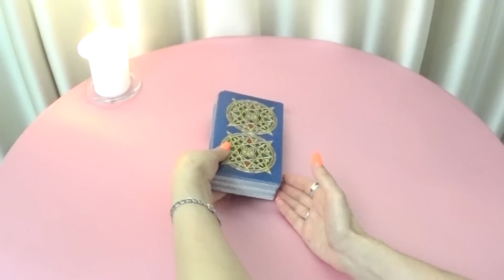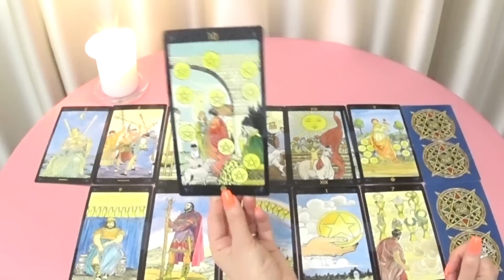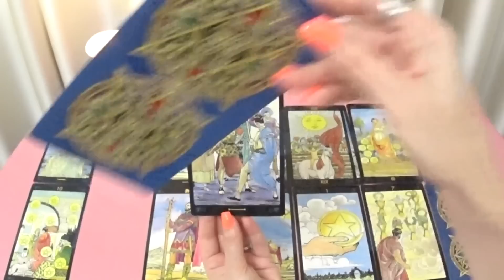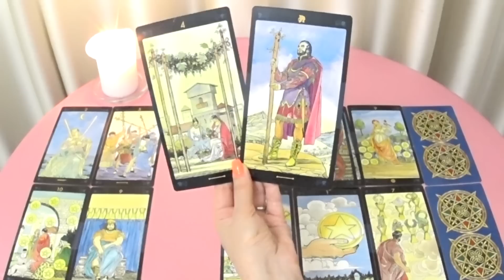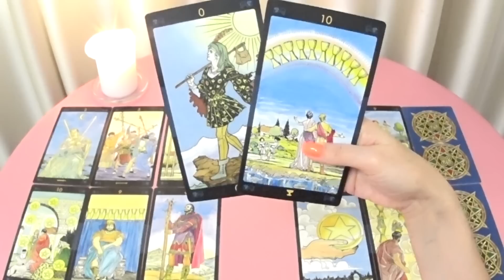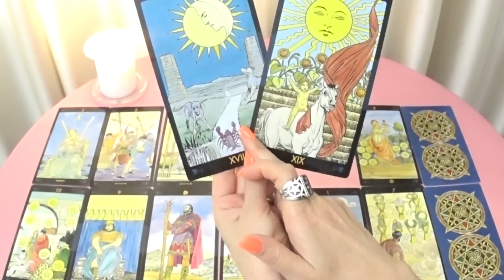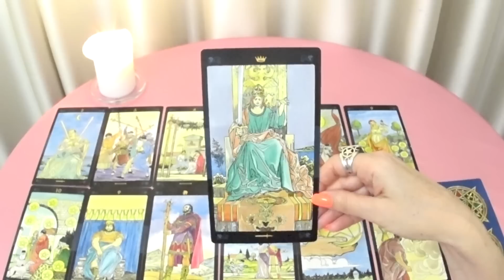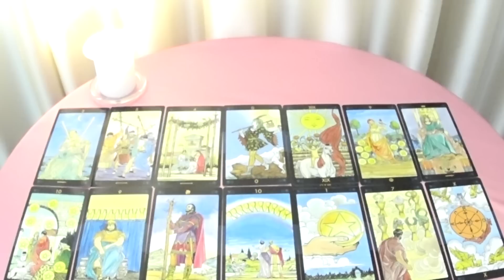ГОРОСКОП ТЕЛЬЦЫ ПРОГНОЗ НА АПРЕЛЬ МЕСЯЦ. 2023 ГОД